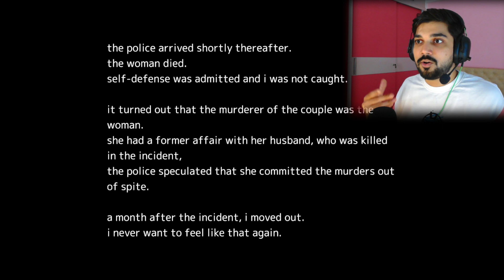LOVE TRIANGLE FT. AKAI ONNA, GAMEPLAY BY MOHIT SHARMA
TARGET IS 100 LIKES 👍👍

RAM RAM GUYS🙏🙏,IN THIS VIDEO I'M TRYING TO COMPLETE THIS GAME WITH ALTERNATE ENDING,

My Name is Mohit Sharma and I'm a Singer, Gamer, Artist, Writer and Engineer. And i am here to Entertain you and my self with these PC Games.

LPG GAMES
LORD PLAY GAMES
MOHIT SHARMA
GTA V GAMES
PC GAMES
ROAD TO GTA 6
GRANNY 3
INDIAN HORRO GAME
NIGHTMARE MODE
AKAI ONNA